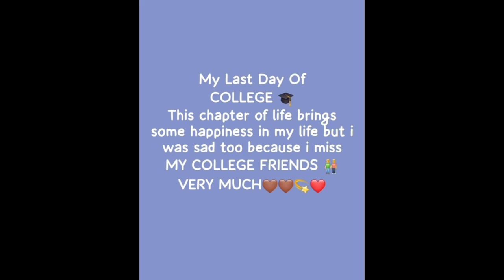PGC Last Day | Vlog # 7 | ft. Muhammad Shiraz | Zeeshu 2.0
Hello everyone.
My Instagram username
zeeshu_hc